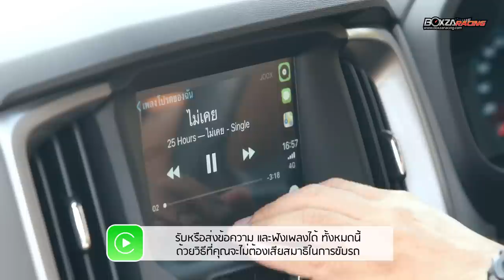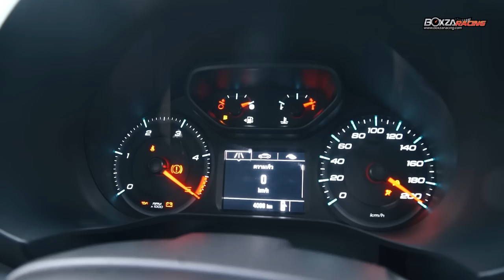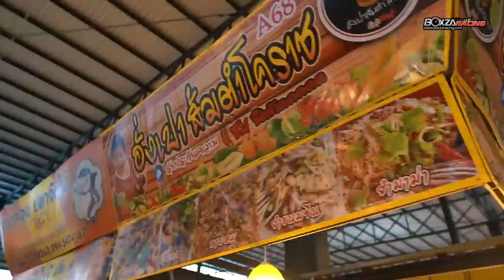รีวิว Chevrolet Colorado กระบะสายพันธุ์อเมริกัน แต่งยังไงให้สวย โมยังไงให้ซิ่ง ในสไตล์ “เอก โซลทรัค”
Chevrolet Colorado รถกระบะพันธุ์อเมริกันโฉมไมเนอร์เชนจ์ล่าสุด กับรุ่นขับสอง เกียร์ธรรมดา X-CAB LT ที่ถูกพี่เอก โซลทรัค กูรู กระบะสายซิ่ง นำมารีวิว ลองขับแล้ว จะเป็นยังไง มาชมกัน
อ่านรายละเอียดเพิ่มเติมที่